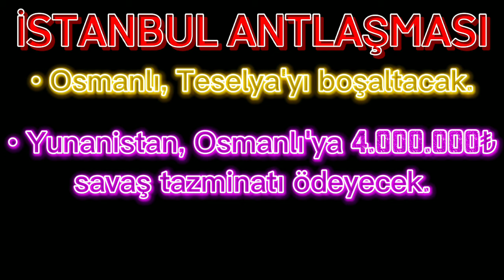1897 Osmanlı-Yunan Savaşı - Haritalı Anlatım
Osmanlı Devleti'nin son zamanlarında yapılan 1897 Osmanlı-Yunan Savaşı (Türk-Yunan Savaşı) veya Otuz Gün Savaşı adıyla anılan Osmanlı İmparatorluğu ile Yunanistan Krallığı arasında yaşanmış olan, Osmanlı'nın kazandığı ama masada kaybettiği savaşı anlattığım bir video hazırladım.